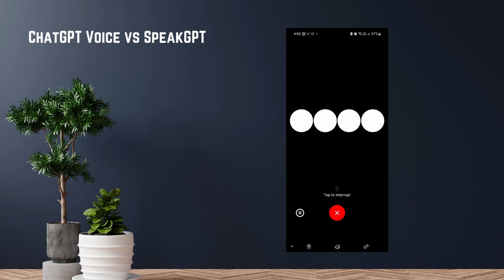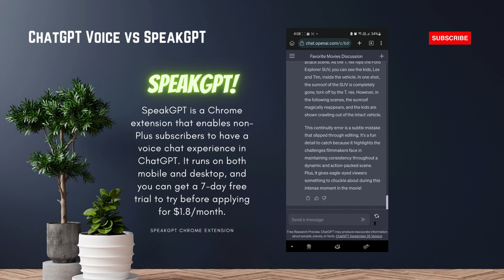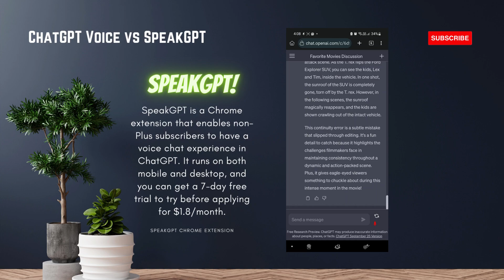$20 ⬆️ vs ⬇️ $1.8 - The Comparison of Native ChatGPT Voice and SpeakGPT Chrome Extension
Native ChatGPT and SpeakGPT are up for grabs. Which one suits your vibe?

🍄 *Chapters* 🍄
00:00 Native ChatGPT
03:05 SpeakGPT

🍬 *MY COMPARISON* 🍬

🍭 Oh, and in Indonesian, the native voice goes a bit wonky sometimes. It speaks in this weird way that makes it hard to tell if it's Indonesian or English! SpeakGPT, though? No weird glitches there. It's like the steady Eddie of voices, especially in English.

🍭 Quick heads-up: GPT-4 convos have their limits.

🏓 For those back-to-back chats with ChatGPT and if you're on a budget (who isn't, right?), SpeakGPT's your go-to. It recognizes tons of languages, supports a wide range of speech synthesis, and hey, it won't cost you a hefty $20/mo. It's the alternative voice you've been looking for!

✅ Ready to give SpeakGPT a spin? Install it now

Have an awesome day, folks! 🌟✨